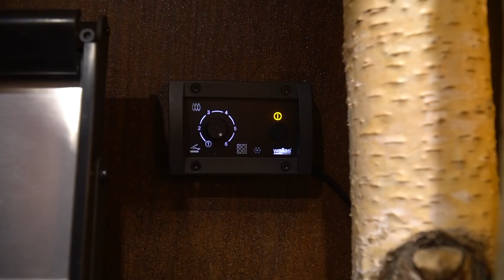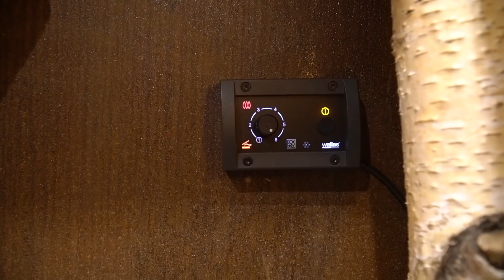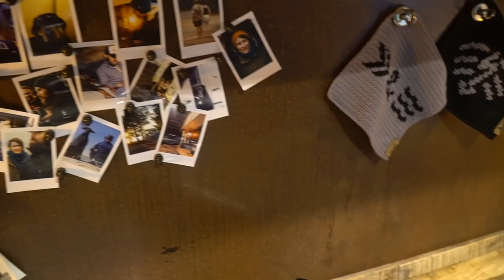Wallas Dieselherd Erfahrungsbericht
Unser Wallas Dieselherd hat jetzt seine ersten 6 Monate Laufzeit hinter sich. Wir sind mal in uns gegangen und haben geschaut was wir so in dieser Zeit mit unseren Herd erlebt haben. Von hoher Hitze im Sommer aber auch quietschenden Geräuschen wegen falschen Einbaus hatten wir schon so einiges erlebt. Aber wir sind immer noch sehr begeistert weil es einfach nur einfach ist. Eine tolle Möglichkeit immer noch für eher kleine Vans die keinen Platz für eine zusätzliche Heizung haben.
LINKLISTE

Marshall Bluetooth Box

Wenn du bei Bemerkungen deine Adresse hinterlässt, bekommst du bei jeder noch so kleine Spende unsere Aufkleber und einen netten Brief zugeschickt. Vielen Dank!

KAMERAEQUIPMENT

Mikrofon Rode

Windschutz Dead Cat Rhode

DJI Spark

DJI Spark Kameraschutz